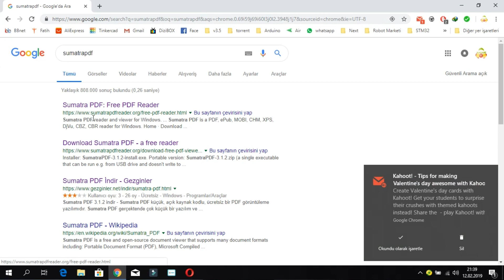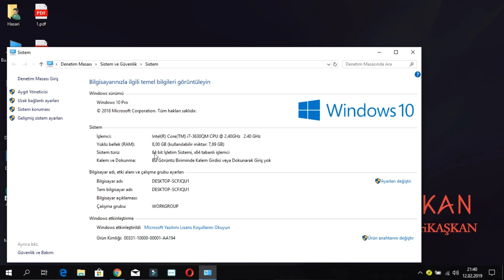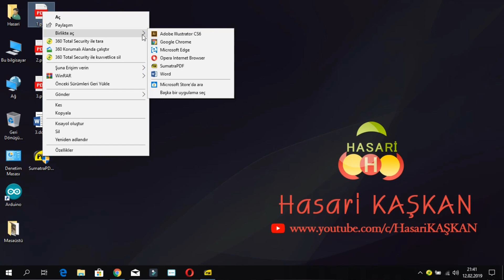Ücretsiz PDF Görüntüleyi (Okuyucu) Önerisi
Ücretsiz stabil hafif kasmayan ve hızlı bir pdf okuyucu önerisinde bulundum yararlı olması dileğiyle.